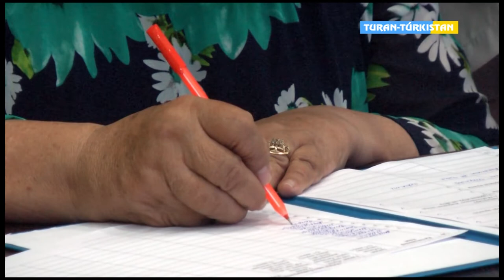Кентау қаласында "Асыл әже" байқауы өтті.